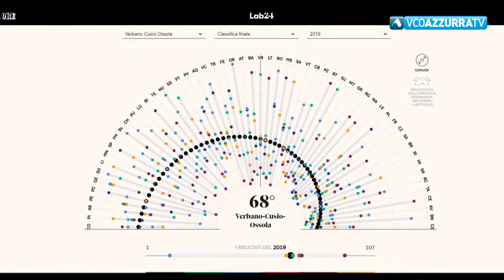TG Flash del 16 dicembre 2019